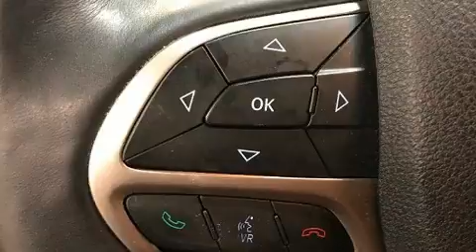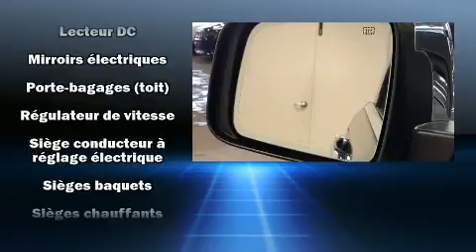2014 Jeep Grand Cherokee LIMITED V6 CUIR CAMERA ALPINE MAGS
Découvrez le Jeep Grand Cherokee 2014. La liste d'équipement est impressionnante, mais elle ménagera votre budget. Comme le télédéverrouillage des portières, l'ouverture automatique de la glace du conducteur, un compte-tours, des essuie-glaces à vitesse variable, le rétroviseur central avec fonction antiéblouissement automatique, phares à contrôle automatique, porte de chargement à commande électrique, et une mémoire du siège conducteur. Les caractéristiques de luxe, comme le climatiseur automatique et les sièges en cuir prouvent qu'un véhicule économique n'a pas à être dépouillé. Les passagers arrière seront reconnaissants de la présence de chauffe-siège en hiver. Comporte une télécommande intégrée d'ouvre-porte de garage, une autre des options distinctives de ce véhicule. Ses élégantes roues en alliage contribuent à son efficacité dynamique. Le système audio comporte une radio AM/FM, commandes audio sur le volant, et 10 haut-parleurs qui procurent une ambiance sonore incomparable. La sûreté de tous les passagers est assurée grâce aux caractéristiques de sécurité suivantes: coussins gonflables à l'avant avec détecteur de poids du passager, coussins gonflables latéraux à l'avant, système antipatinage, système d'assistance au freinage, appuis-tête avant anti-coup de fouet, un système antivol, et freins antiblocage. Le dispositif de stabilité électronique tente de maintenir votre véhicule sur la route quelles que soient les conditions routières. Voici un véhicule d'occasion certifié qui a passé haut la main le rigoureux processus de certification de Jeep, qui comprend une inspection rigoureuse en 125 points! Il n'y a qu'une chose qui nous satisfait: surpasser les attentes de chacun de nos clients. N'hésitez pas à nous appeler.